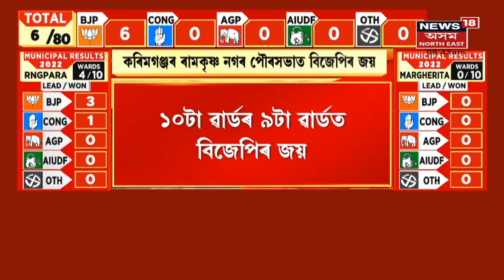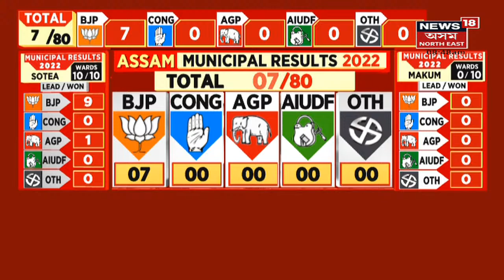Gohpur Breaking | BJPৰ দখলত গহপুৰ পৌৰসভা, ৬টাকৈ ৱাৰ্ডত BJP-AGPৰ জয়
9 March, 2022 : আজি অসমৰ পৌৰসভা নিৰ্বাচনৰ ভোটগণনা । প্ৰথমবাৰলৈ EVMৰে হৈছে পৌৰসভা নিৰ্বাচন ।  ৩৬খন জিলাৰ ৮০টা পৌৰসভাত ভোটগ্ৰহণ । ৯৭৭টা ৱাৰ্ডৰ ২,০৫৪ ভোটকেন্দ্ৰত ভোটগ্ৰহণ । ৮বজাৰে পৰা আৰম্ভ হৈছে ভোটগণনা । আজি ভাগ্য নিৰ্ণয় হ'ব ২,৫৩২ প্ৰাৰ্থীৰ । চাওঁক পৌৰসভা নিৰ্বাচনৰ সকলো খবৰ ।